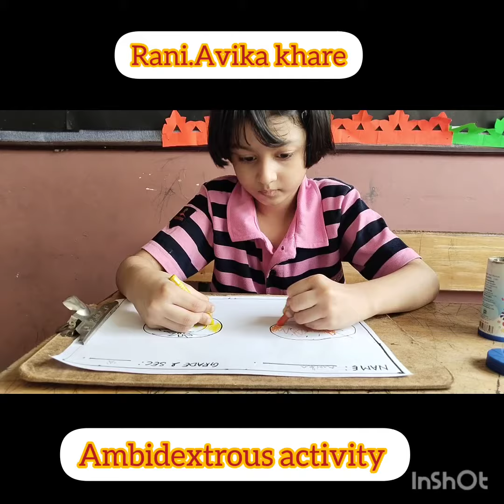RANI AVIKA|GRADE 1A | AMBIDEXTERITY| ACHARIYA VILLIANUR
|GRADE 1A | AMBIDEXTERITY| ACHARIYA VILLIANUR